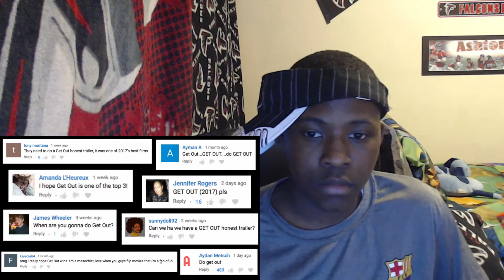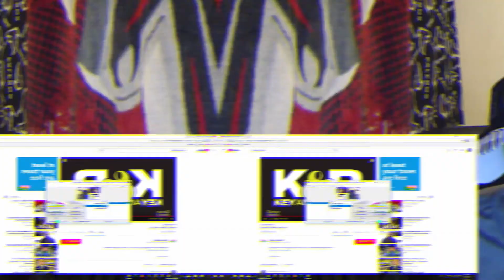Honest Trailer- Get Out {Reaction }